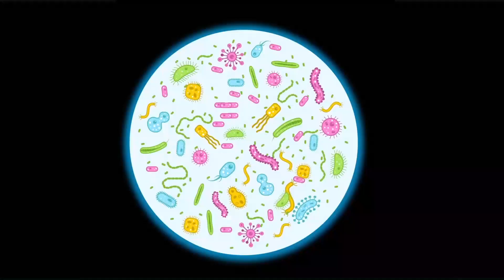ATA Meslekleri Tanıyor 🔬🥼 🩺 – SingoSongo TV I İsme Özel Çocuk Şarkıları 🎵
Merhaba arkadaşlar,

Seslendiren: Duygu Cinemre
Söz: Duygu Cinemre
Düzenleme: Onur Koç